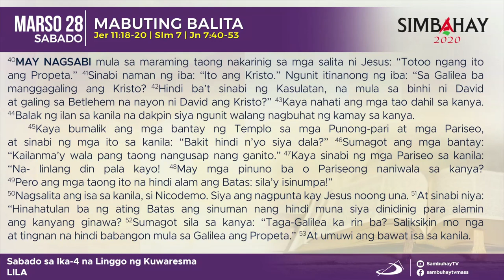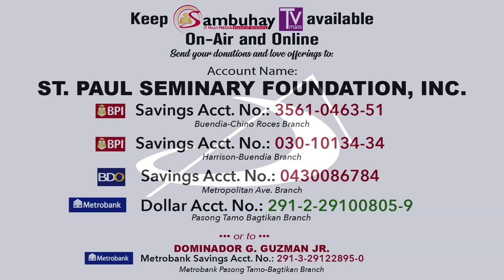Simbahay | Sabado sa Ika-4 Linggo ng Kuwaresma | Marso 28, 2020